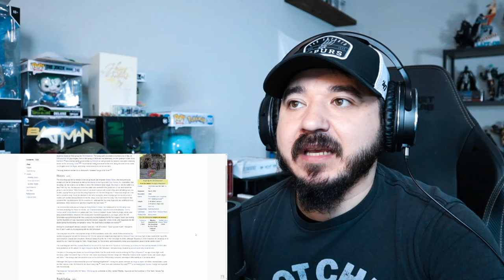THE 5TH DIMENSION - Aquarius / Let The Sunshine In | FIRST TIME HEARING REACTION